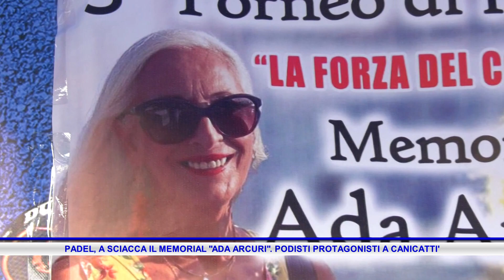PADEL, A SCIACCA IL MEMORIAL ADA ARCURI PODISTI PROTAGONISTI A CANICATTI'